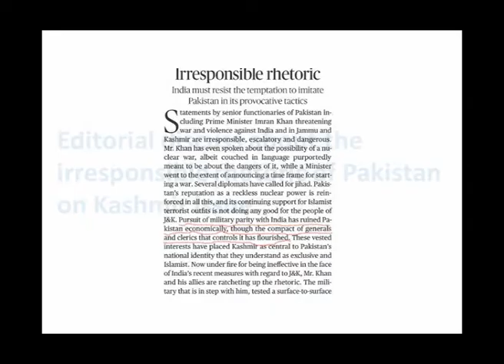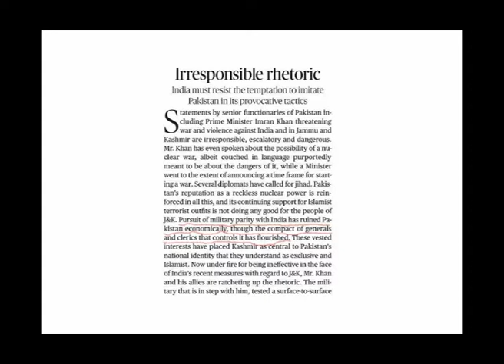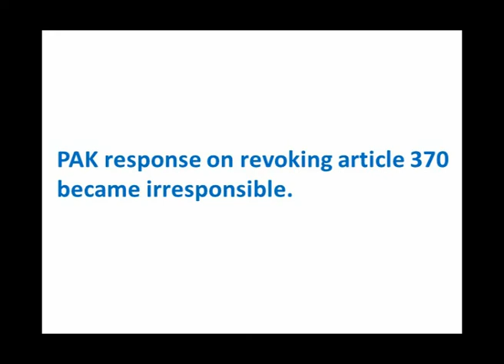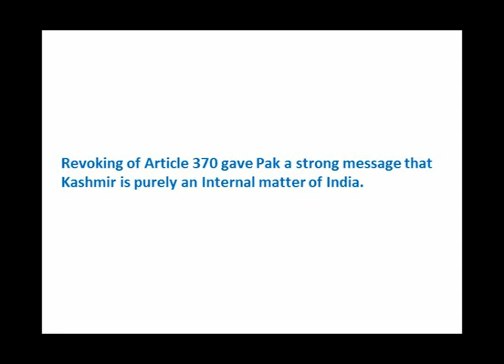Editorial(02-09-19)_UPSC_KAS